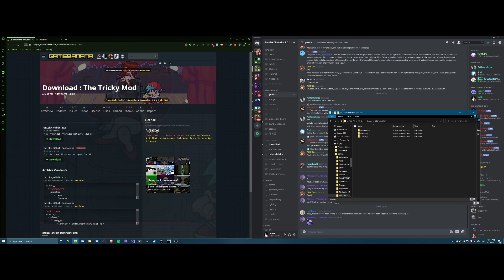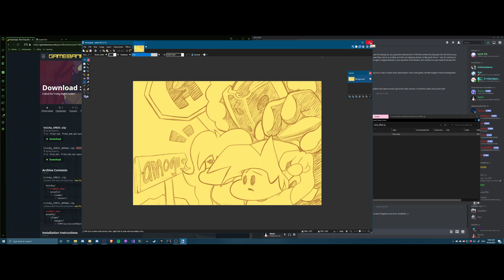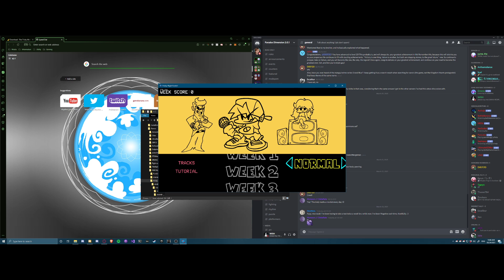I install FNF Tricky mod and get an FC on both songs in 3 tries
Stream meta fun
Seriously though what is the 1423 pattern called
Play Quaver and/or Etterna they go really hard